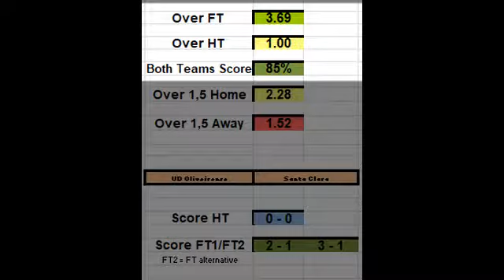SAND vs HOFFENHEIM VIDEO PREDICTION BUNDESLIGA WOMEN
Football Prediction Video matches Duisburg vs Jahn Regensburg, Sand vs Hoffenheim Women and Oliveirense vs Santa Clara

Personal system for bets, based on previous matches. Data and statistics of all the leagues.